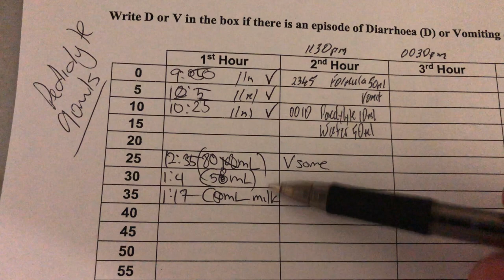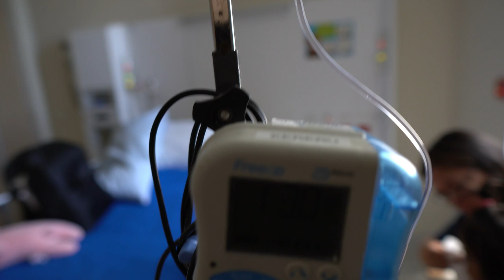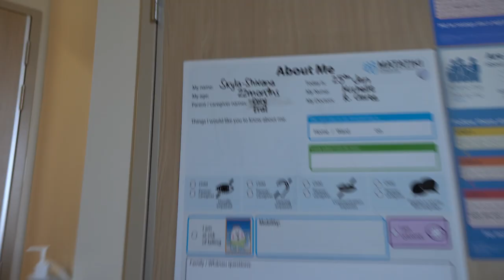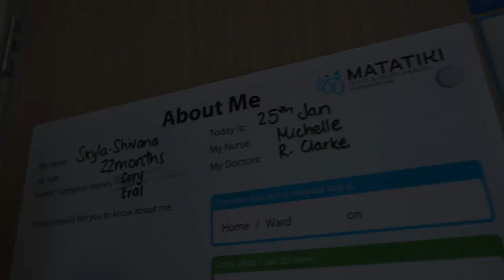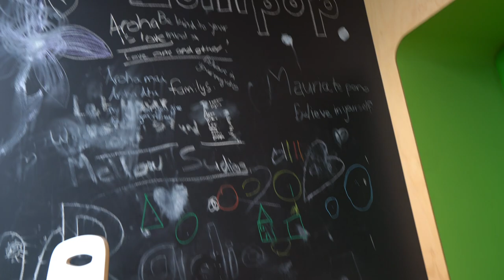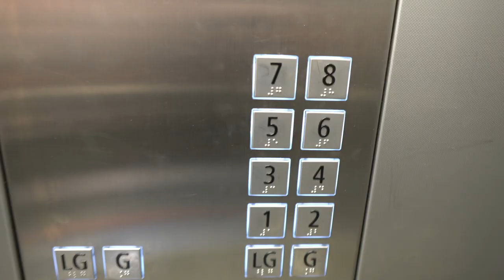Our Child Got A Tummy Bug | Tummy Bug Takeover